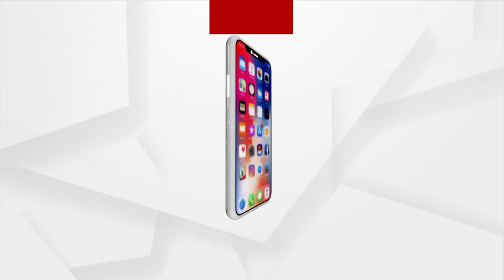BJD Candidate Dipali Das Wins Jharsuguda Bypoll